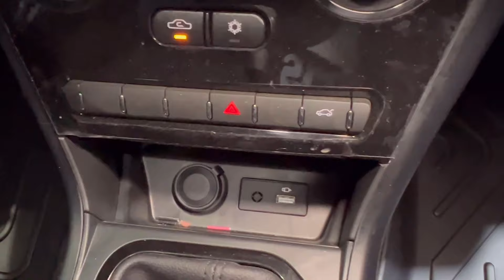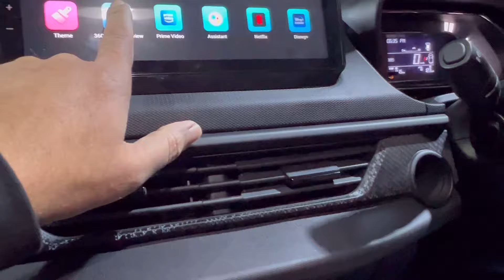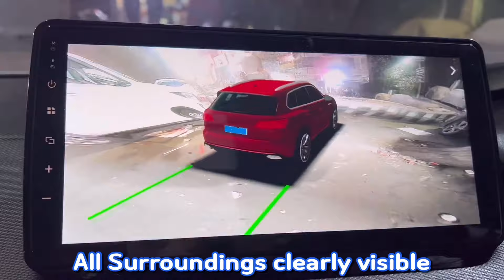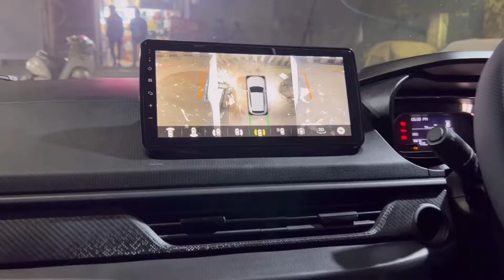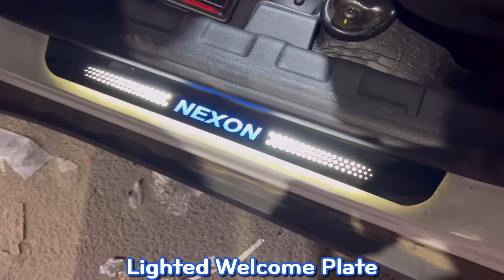The Most Slim Android With 360 For New Nexon | New Nexon Smart Modified With Price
Car Modification of All Kinds
Car Original Accessories Available

ADDRESS
: Skycar Ramesh Nagar Delhi Opposite Metro Pillar No 371

We Specialise in Modification of All Tata Cars-  Nexon & Altroz, Tiago, Harrier & New Safari.

new nexon modified with price
new nexon modified skycar
skycar nitin grover
nexon modified base to top
new nexon smart modified
new nexon smart base to top
nexon xe modified with price
nexon xe modified base to top
biggest android
biggest ever android led
#@nitingrover skycar
wireless android auto
wireless apple car play